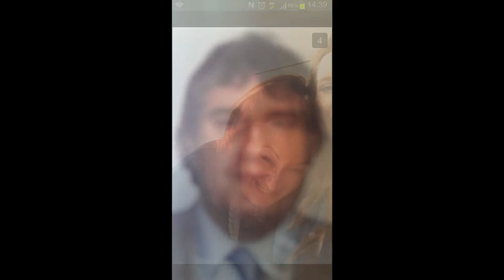Crompton House Sixth Form Leaver's Video 2014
Crompton House School Sixth Form Leaver's Video 2014
The songs are Get Hyper and Let Me Take A Selfie, I own no copyright or trademarks to the songs.
Video editing software used was Freemake Video Converter.